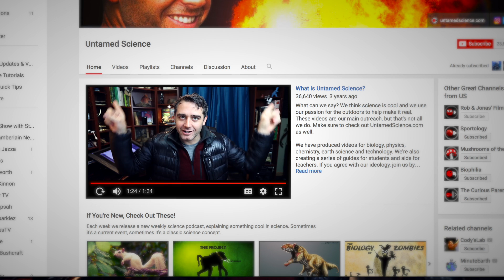We're still here - but we need to hear from you!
We haven't exactly been pumping out videos on our channel lately but we are planning to change that. Big focus this year on biodiversity and stories from the field. Join us!

This video is featured as part of a really awesome game set up by our friend Inés with Draw Curiosity. The idea is to let you explore a variety of educational YouTube channels.

Here is a full playlist with all features educational channels. Phew... it is going to be a long night... :)